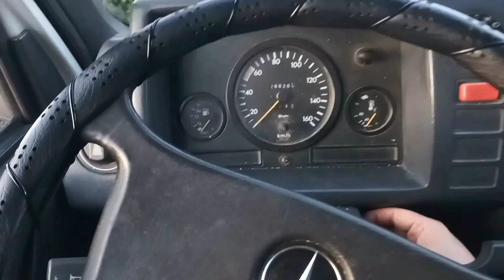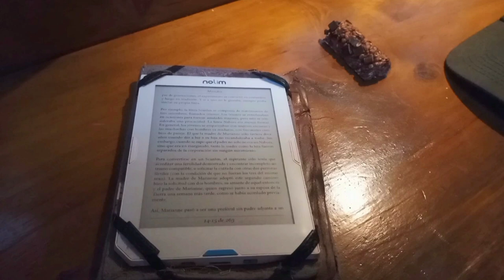Mercedes Benz MB 100 campervan diy -asmr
I present to you my old mb 100 camperized diy.  which I consider my home.